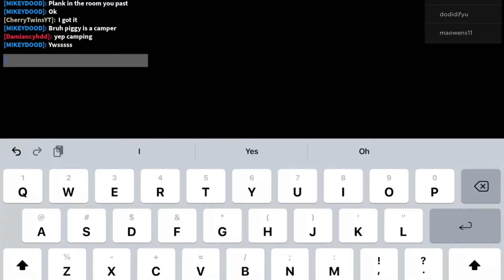KAMOSI GAMEPLAY!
This skin has very sharp claws that pierce into your heart, causing blood to gush out!